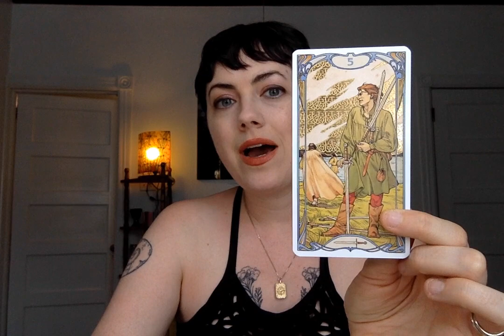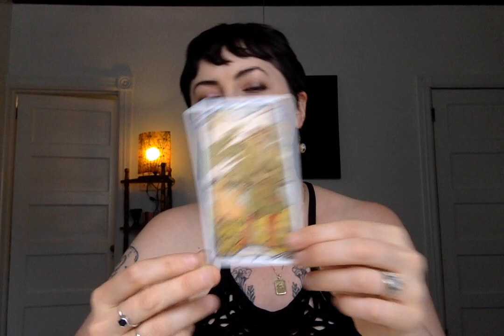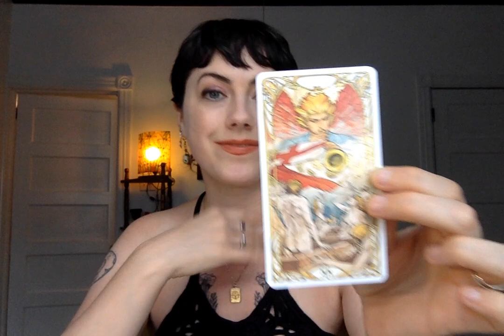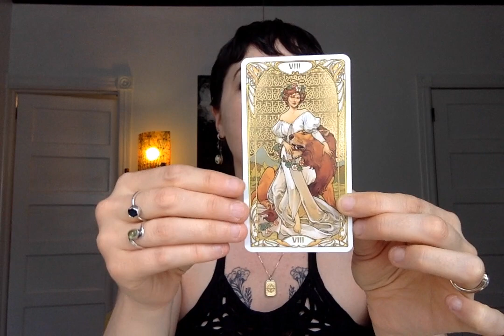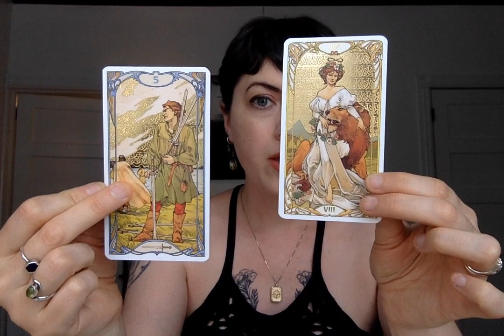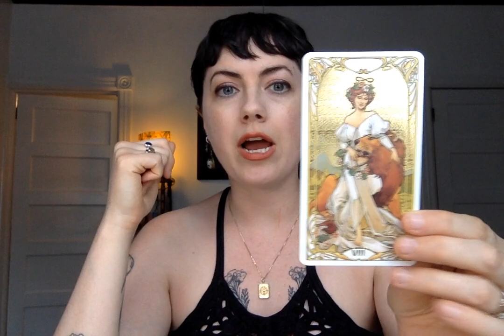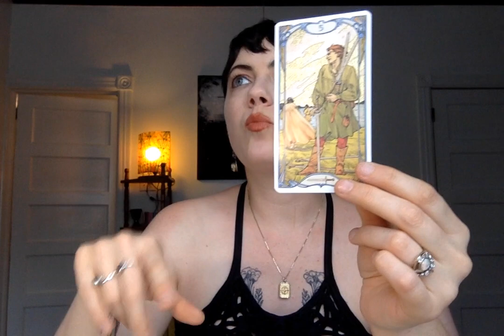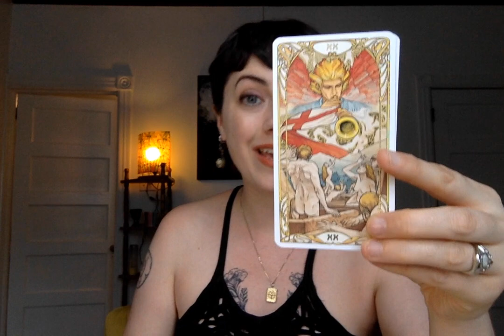Full Moon In Aquarius Reading: Walking Away Can Be A Powerful Win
Hello friends, Here is a reading and a little update, Enjoy!